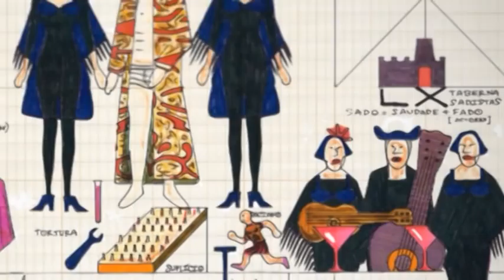Cabaret Vicente (José Eduardo Rocha) [spot promocional, 2014]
JER Produções apresenta: "Cabaret Vicente" • 6 a 9 de Fevereiro de 2014 • São Luiz Teatro Municipal (Lisboa)

Vicente é o nome que se dava aos corvos que habitavam o quotidiano lisboeta, à entrada das tabernas e barbearias, nas torres da Sé. Vicente é o santo padroeiro de Lisboa, supliciado em Valência, cujo corpo chegou ao Tejo acompanhado desde Sagres por dois corvos marinhos que nunca deixaram de sobrevoar a sua barca. "Cabaret Vicente" é uma espécie de ópera de câmara, a primeira obra de teatro musical sobre a enigmática figura de São Vicente. Em cena, um ensemble de cantores, actores e músicos que dão corpo e alma a um 'santo cabaret', feito de histórias da história, hagiografia e taumaturgia, dramaturgia e ironia e, não esqueçamos, de música, sagrada e profana.

Música, Dramaturgia, Encenação e Direcção Musical: José Eduardo Rocha (JER)
Libreto: Pedro Vieira de Moura e José Eduardo Rocha, com a colaboração de Nelson Guerreiro e Mário Caeiro
Letras: Pedro Vieira de Moura e José Eduardo Rocha
Dispositivo Cénico: André Banha
Figurinos (concebidos por JER): Isabel Rodrigues
Desenho de Luz: Daniel Worm d'Assumpção
Assistentes de cena: Daniel Coimbra e Paula Custódio
Produção executiva: Sofia Ventura
Curador Projecto Vicente: Mário Caeiro

ELENCO
Cantores: Catarina Molder (soprano), Ana Urbano (mezzo), Marco Alves dos Santos (tenor) e Pedro Morgado (barítono)
Actores: Isabel Galvão, João Abel, João Pedro Santos, Nuno Crespo, Rosa Abreu, Daniel Coimbra, Ana Dionísio e José Mendes
Músicos (Ensemble JER): Ricardo Torres (clarinete), Ricardo Alves (trompa), Nuno Morão (percussão), Vasco Lourenço (piano), Marcos Lázaro (violino) e Duncan Fox (contrabaixo)

Produção: JER Produções (Nuno Morão e José Eduardo Rocha)
Co-produção: JER Produções, São Luiz Teatro Municipal e Projecto Travessa da Ermida/Vicente

SPOT PROMOCIONAL
Realização, animação e montagem: Ricardo Reis e Diana Tavares, a partir de desenhos de José Eduardo Rocha
Voz: Catarina Molder
Gravação áudio: Paulo Seabra (voz) e Nuno Morão (música)